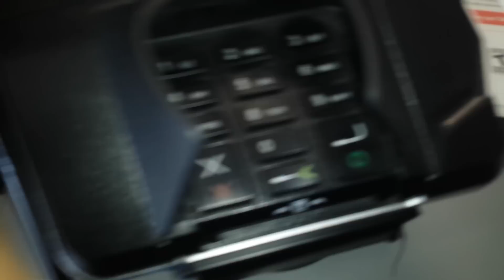NXTGEN720 BUYS LIL BRO A NXTGEN SYSTEM WELCOME HOME GIFT FROM JAIL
I HAD TO BUY MY LIL BRO A SYSTEM TO KEEP HIM OUT OF TROUBLE REAL TALK